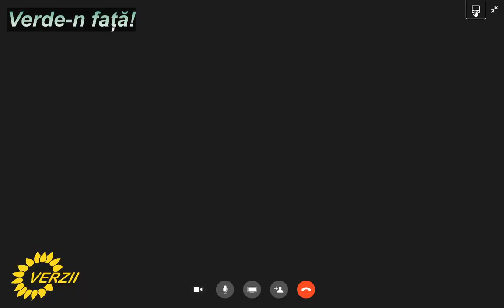Verde-n față! despre micro-ferme, mediu și biodiversitate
Discutăm cu colegii noștri de la Brașov, Raymond Chira-Adam și Lucian Dragomir, precum și cu Cristi Irimuș, antreprenor din Satu Mare/Marea Britanie. Participă și Silviu Dumitru cu Gabriel Ursescu, lideri verzi